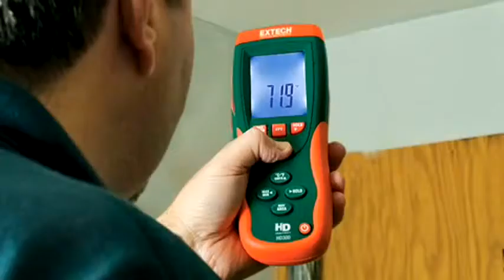Extech HD 300 Vane Thermoanemometer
Watch this brief video to see the many features and benefits of the Extech HD 300 Vane Thermoanemometer available from Davis Instruments.